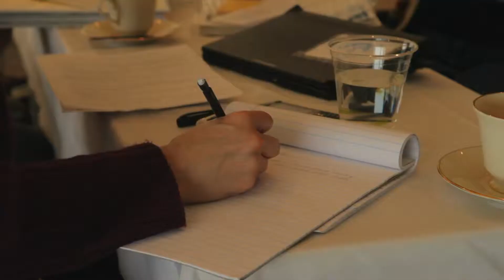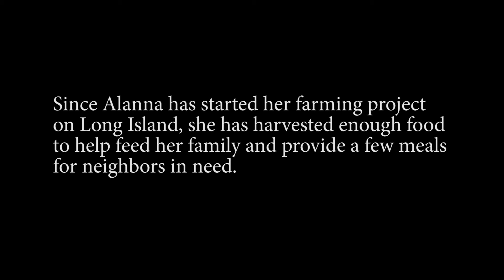ISLE Program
ISLE is a one-year intensive training program designed to provide training in leadership, advocacy, and entrepreneurship. Offered free to applicants from Maine's island communities, ISLE training takes place through a combination of in-person and virtual sessions to build and practice new skills while making connections with leaders throughout Maine's island communities.